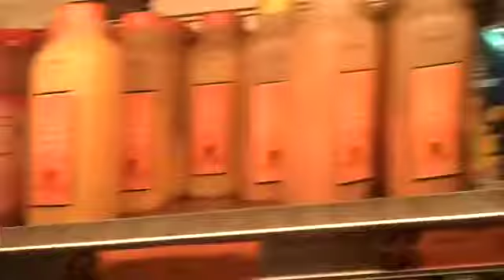Daily Isms with Paula Miranda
Paula Miranda shares a food ism with everyone as she is in JFK airport.